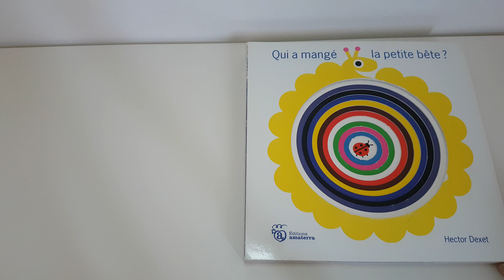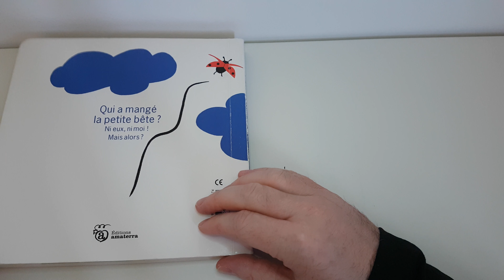Lecture livre animé : Qui a mangé la petite bête ? Ours, éléphant, oiseau, poisson... ?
Tonton Toms TV

Un livre de :
Hector Dexet
Editions Amaterra